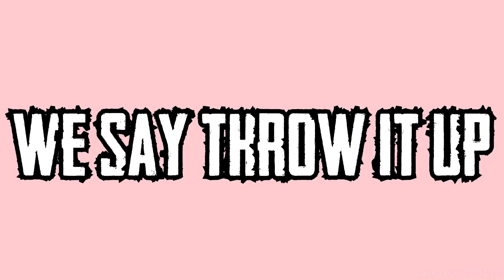[REUPLOAD] Free Refills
This is a reupload of a video originally on Galactic Hole, removed for copyright reasons.